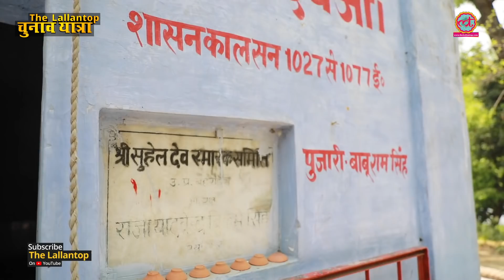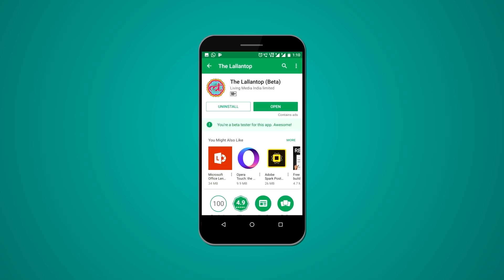ऐसी Dargah जिसमें Hindu और Muslim दोनों आते हैं | Bahraich | Raja Suhel Dev | Rajbhar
Bahraich is knonwn to be the land of Raaj Suhel Dev, a king who reigned until the year 1099. In Chittaura village of Bahraich, we took a look on the legacy of Raja Suhel Dev. A water body adjacent to this temple in Chittaura is claimingly curing many diseases including cancer. While Bahriach in going under polls on May 6, the campaign has intensified. From the same, we brought you this interesting story.

Edited By: Vibhav